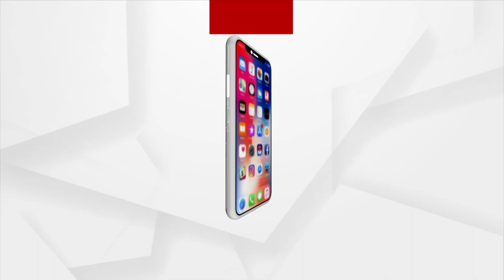ରାତି ପାହିଲେ, କାର୍ତ୍ତିକ ପୂର୍ଣ୍ଣିମା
ରାତି ପାହିଲେ, କାର୍ତ୍ତିକ ପୂର୍ଣ୍ଣିମା । ଓଡ଼ିଆ ଘରେ ଡଙ୍ଗାଭସା ପର୍ବ। କିନ୍ତୁ ଏଥର କାର୍ତ୍ତିକ ପୂର୍ଣ୍ଣିମାରେ ପଡୁଛି ଚନ୍ଦ୍ରଗ୍ରହଣ। ଯେଉଁଥିପାଇଁ ପୂଜାପାଠ, ଖିଆପିଆ ସବୁଥିରେ ପରିବର୍ତ୍ତନ ହୋଇଛି। ଫଳରେ ଆପଣ ବି ଦ୍ବନ୍ଦ୍ବରେ ପଡିଥିବେ, କାଲି ଡଙ୍ଗା ଭସାଇବେ କେତେବେଳେ ?